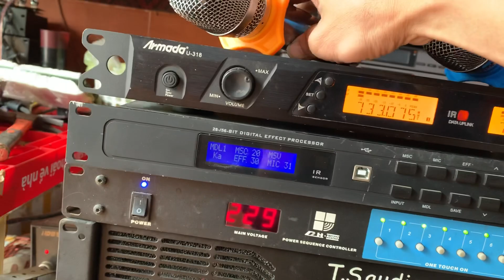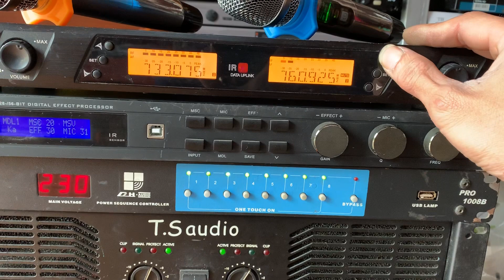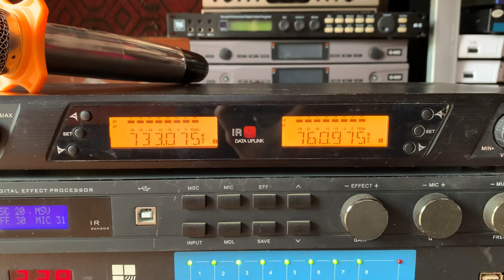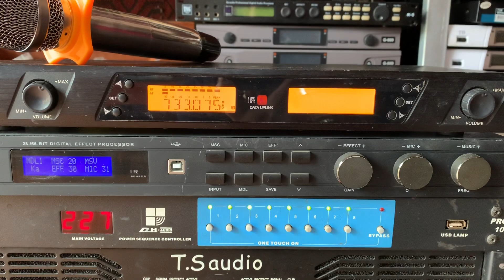Test và hướng dẫn sd míc 4 râu cho các bác và ae